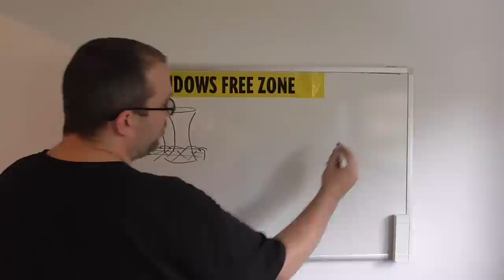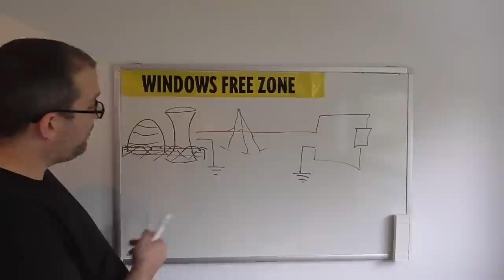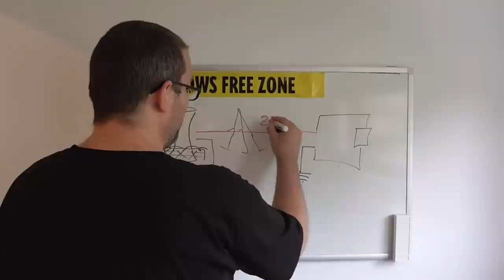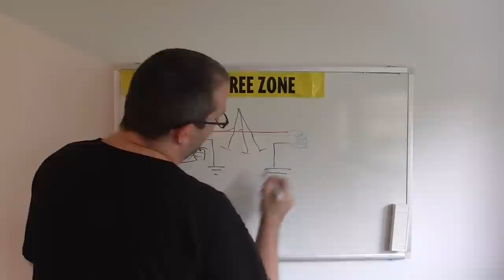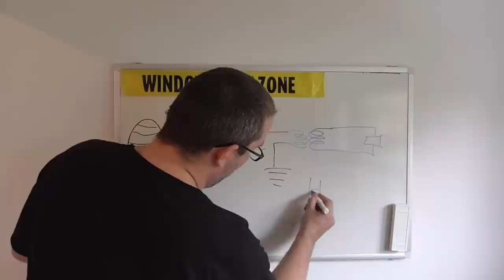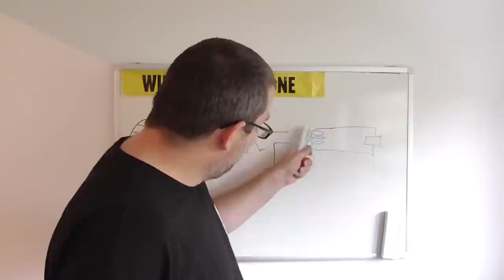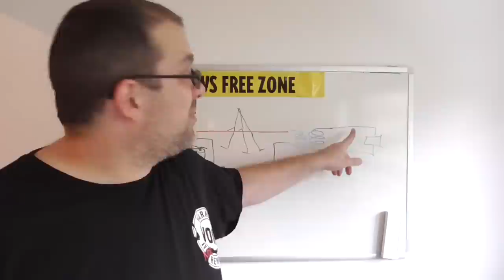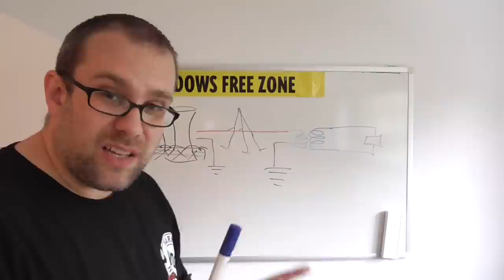Der Trenntrafo: Demonstration und Erklärung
Neue Hardware, neuer Spaß - jetzt habe ich mir einen Trenntrafo gekauft, den ich dem werten Publikum sowohl zeigen als auch erklären möchte. Wer vor hat, jemals irgendein Gerät mit Netzstecker zu reparieren und bisher nicht weiß, was ein Trenntrafo ist, sollte vielleicht mal reinschauen.

*** BETTEL-ALARM! ***